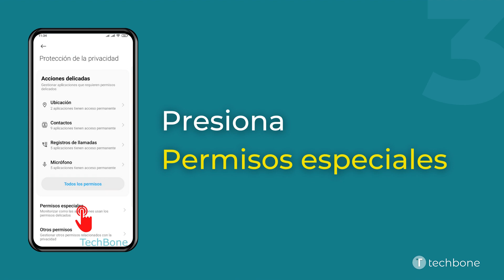Administrar el Acceso especial de aplicaciones - Xiaomi [Android 11 - MIUI 12]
¿Quieres saber, cómo Administrar el Acceso especial de aplicaciones en el dispositivo Xiaomi? Este tutorial muestra cómo hacerlo bajo Android 11 / MIUI 12.

0:00 Intro
0:05 Abre los Ajustes
0:15 Presiona Protección de la privacidad
0:25 Presiona Permisos especiales
0:35 Selecciona un Acceso especial para administrarlo